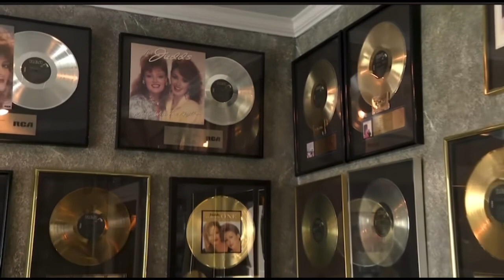The Judds | Last Awards Show Appearance/ Performance | CMT Awards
Here is a compilation of what I could find from last years press and red carpet. At the end of the video Wy talks about their last performance together. 💔